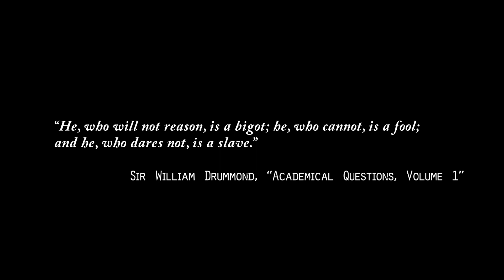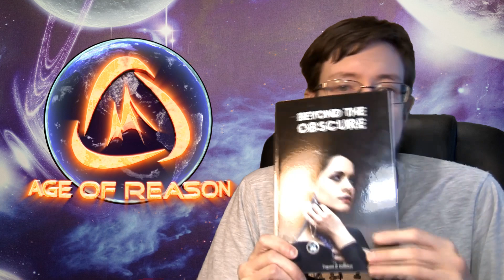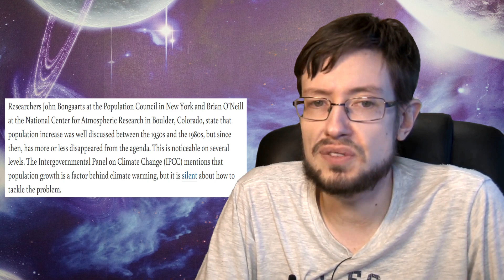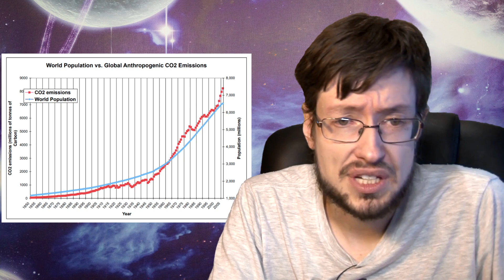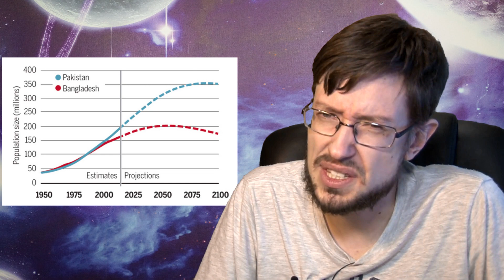Age of Reason #39 Overpopulation, a Ticking Time-Bomb (Part 2) YouTube Version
I go through the second part of the article on how Overpopulation is a huge factor when we think about Climate Change.